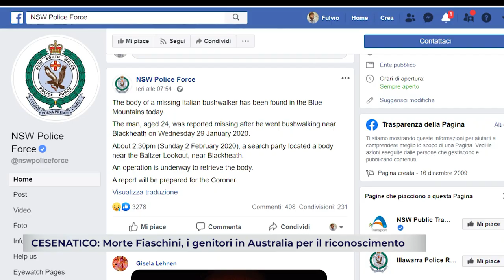CESENATICO: Morte Fiaschini, i genitori atterrati in Australia per il riconoscimento | VIDEO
Sono ancora da stabilire con certezza le cause della morte di Mattia Fiaschini, il 24enne di Cesenatico scomparso per 4 giorni in Australia e il cui corpo è stato ritrovato ieri mattina. Nel frattempo i genitori, partiti dall’Italia, stanno arrivando ora sul posto per l’identificazione.Sarà il medico legale a stabilire l’esatta dinamica della morte di Mattia Fiaschini anche se tutto fa pensare a una tragica fatalità. Il 24enne di Cesenatico è stato trovato senza vita domenica mattina dopo 4 giorni di ricerche. “Il corpo dell’escursionista italiano scomparso è stato trovato oggi nelle Blue Mountain”. Questo il messaggio pubblicato dalla polizia australiana che ha immediatamente allertato le forze dell’ordine locali. Poco dopo una pattuglia della polizia è andata ad avvisare il padre del ragazzo, residente a Cesenatico, e poi la madre, a Cesena. Entrambi stanno atterrando in questo momento in Australia e tra poche ore avranno il compito di identificare il cadavere del figlio. Mattia Fiaschini, nonostante la giovane età, era un escursionista esperto. Viveva in Australia da circa due anni e lavorava in un pub a pochi chilometri da Sydney. Ed è stato proprio dal suo locale che è stato lanciato il primo allarme, giovedì mattina, quando il giovane non si è presentato al lavoro. Da lì quattro giorni di ricerche fino al tragico ritrovamento. Fiaschini si era recato da solo nelle Blue Mountain per un’escursione. Un paradiso naturale, che si trova a ovest di Sidney, caratterizzato da foreste e da ripide scogliere. L’ipotesi principale è che il giovane romagnolo abbia perso l’equilibro mentre si trovava in una zona particolarmente impervia precipitando nel vuoto. “Tra poche ore lo rivedremo – ha scritto il padre mentre si trovava in viaggio per raggiungerlo – poi andremo a casa. I tuoi fratelli, i familiari e tutti i tuoi amici ti stanno aspettando”. Nel frattempo la città di Cesenatico si è stretta intorno alla famiglia, il primo a portare le condoglianze è stato il sindaco Matteo Gozzoli  mentre domenica pomeriggio i giocatori della Del Duca Ribelle, squadra di calcio nella quale milita il fratello di Mattia, hanno osservato un minuto di silenzio.